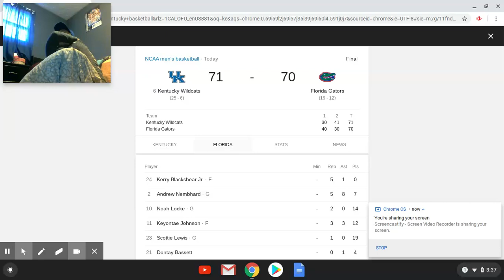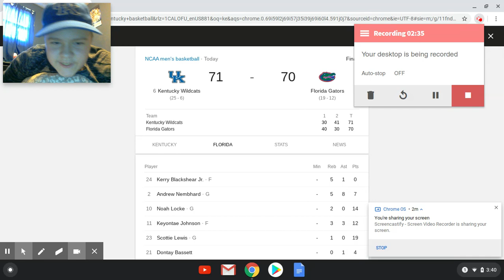#6 KENTUCKY BEATS FLORIDA 71 70 REACTION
18 POINT COMEBACK!